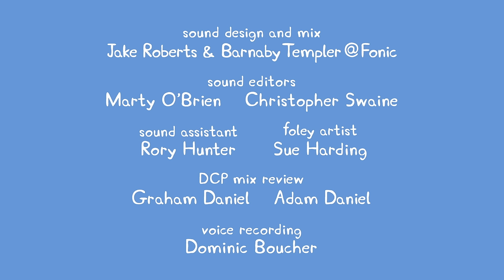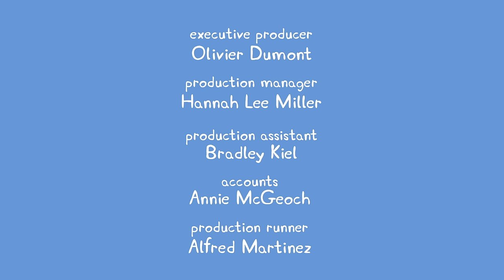We Love Peppa Pig The Market #31